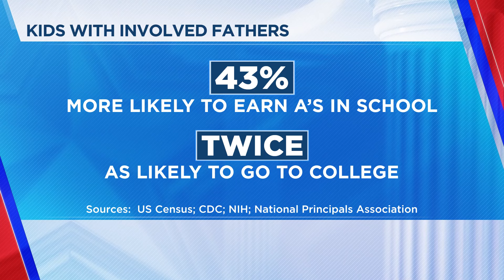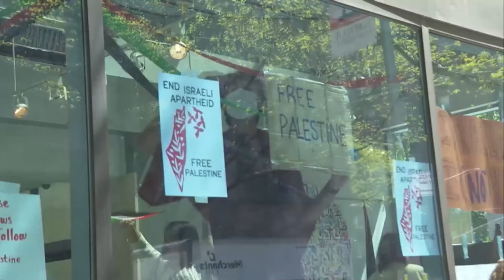NC 9th District candidate Nigel Bristow talks his career in law enforcement | May 12, 2024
Nigel Bristow, Democrat running in NC's 9th District, talks his career in law enforcement | May 12, 2024 | Swing State

Check out the latest episode of "Swing State" on the FOX8